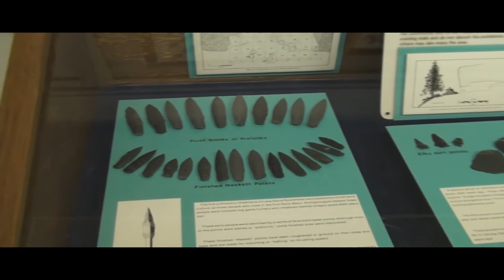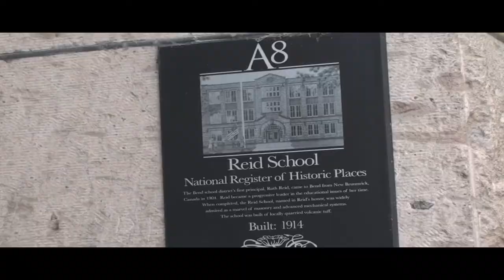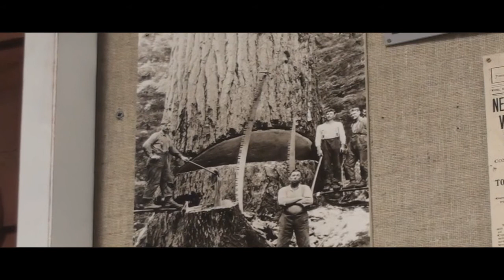Bend On The Run 2 (Jim Crowell and Deschutes Historical Museum)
Local Historian and Author Jim Crowell recently spoke at a Bend Parks and Rec lunchtime talk about the logging history of Bend. Hear some of what he had to say and take a walk down memory lane at the Deschutes Historical Museum. Be sure to visit too! It's on Idaho in Bend.